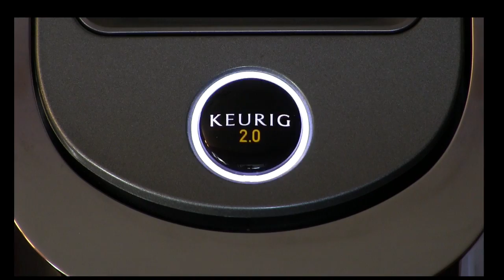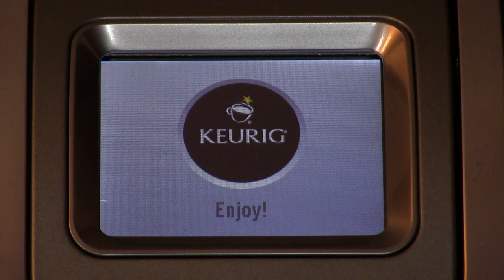Keurig 2.0: Brew Your Own Coffee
If you purchased the Keurig 2.0 coffee brewer and are disappointed that there are no accessories to brew your own coffee, here is an effective, inexpensive, although somewhat crude way to do it.  I certainly would not suggest buying the Keurig 2.0 just to make hot water, but sometimes you may have coffee that is not in a K cup.